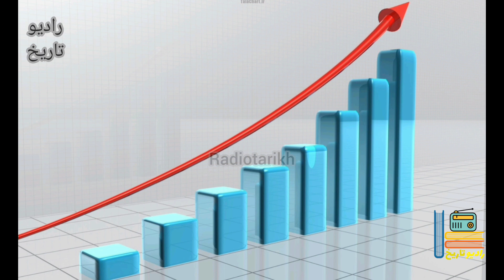دیکتاتور: کدامیک از ۱۰ دیکتاتور به ایران سفر کردند؟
دیکتاتور کیست؟
«دیکتاتور کسی‌است که ملت‌ را فدای عقایدش یا جاه‌طلبی‌اش می‌کند.
ما در این ویدیو می‌خوایم ۱۰ تا از دیکتاتورهای معاصر با اشاره به نکاتی جالب از زندگی هاشون، به ترتیب تعداد کشته‌هایی که بر اثر جاه طلبیشون بر جای گذاشتن، از کمترین به بیشترین رو معرفی کنیم.

دیکتاتور: ۱۰دیکتاتور بزرگ تاریخ معاصر